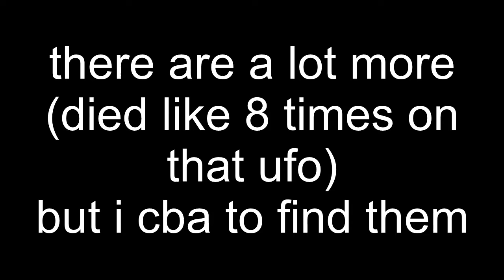[GD 2.1] 3 DAYS OF WORK - Fire Temple by Michigun (Demon 10*)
i lost about 200 attempts so about 2k atts (that's bad)
never playing this again, was extremely frustrating